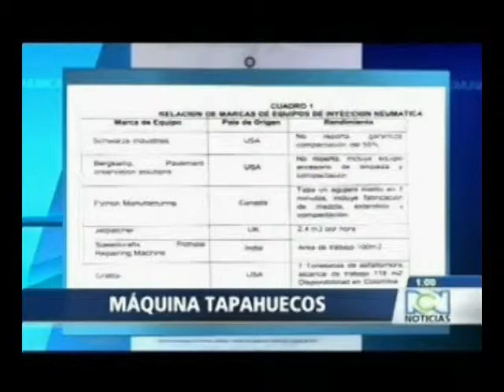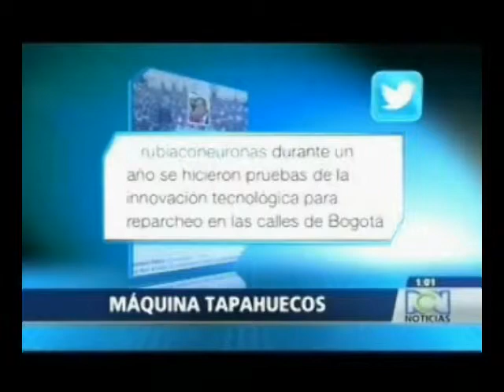Contraloría de Bogotá denuncia irregularidades en máquina tapahuecos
Emision RCN TV febrero 20/2014: La Contraloría de Bogotá denunció varias irregularidades en el proceso para buscar al contratista que tendrá como tarea acabar gran parte de los huecos de Bogotá, con una moderna máquina que aún no arranca y que presentó el 30 de diciembre el alcalde Petro.